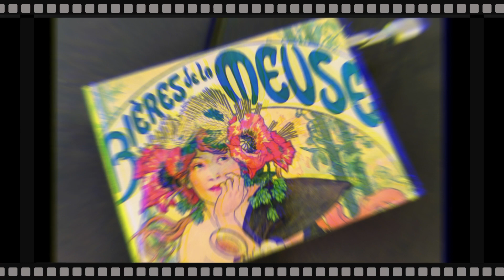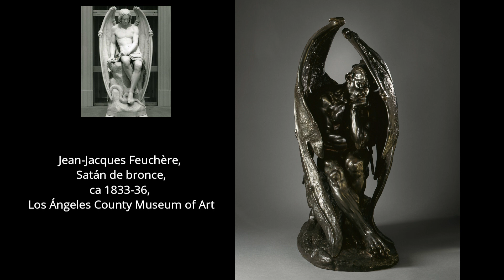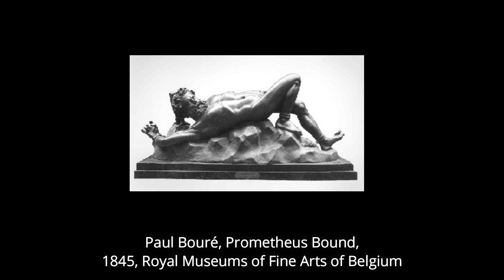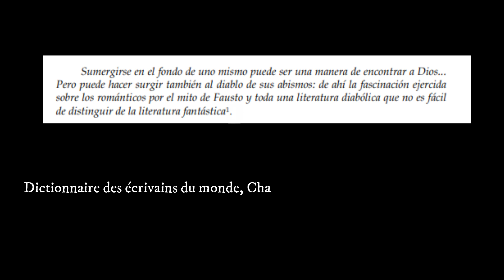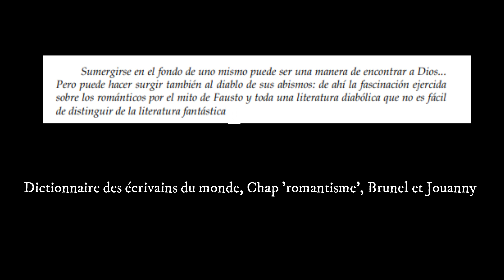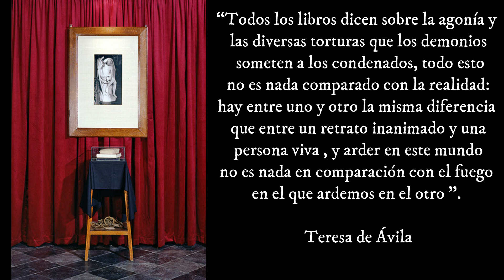Ángel del mal y Genio del mal: las esculturas de los hermanos Geefs que escandalizaron a Bélgica.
Hoy vamos a ver una serie de obras muy particulares que nos muestran, cómo en el neoclasicismo de la Bélgica recién independizada de primera mitad del siglo XIX comienzan a aparecer rasgos románticos. El Ángel del mal de Josephs Geefs resultó ser una obra perturbadora para su comunidad, mas aún, cuando fue hecho para estar emplazado en el púlpito de una iglesia. Su reemplazo, El genio del mal de su hermano Guillaume, tampoco dejó indiferente a nadie. Pensaremos a través de ambos la concepción del romanticismo sobre el genio y sobre la maldad en una sociedad que por momentos, contempla la idea de redención del ángel caído.